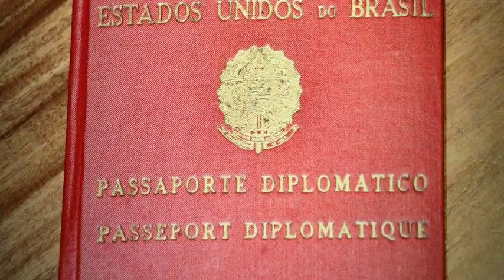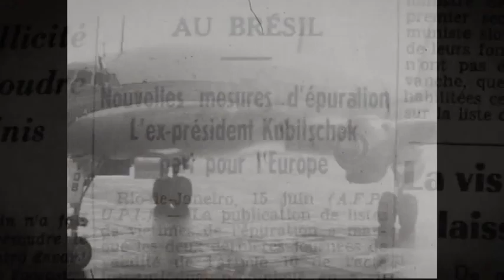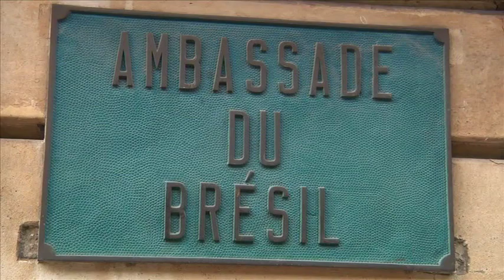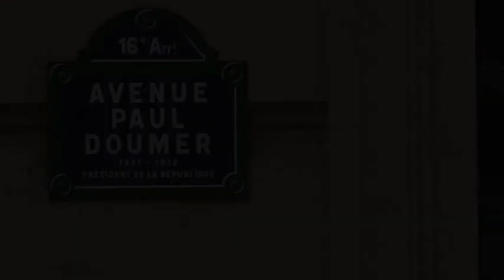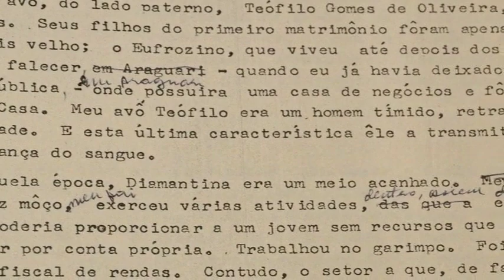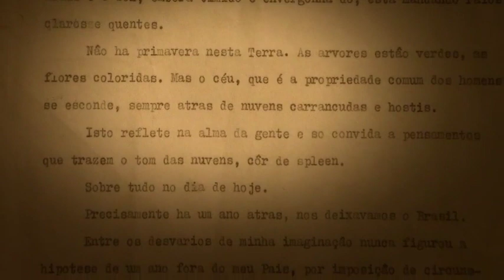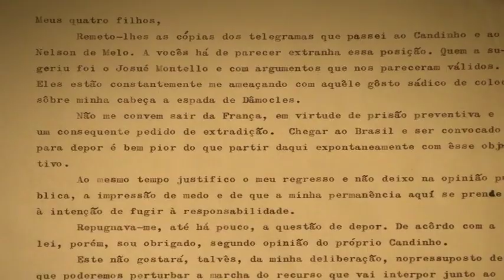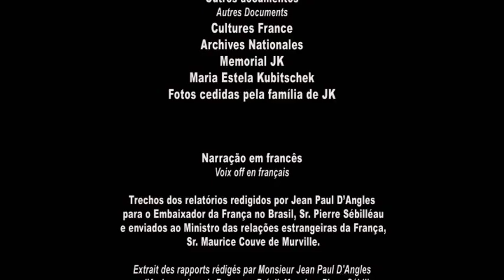JK no exílio (o filme)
Juscelino Kubitschek : L'exil
Un film de Bertrand Tesson et Charles Cescnotto
Produit par Cinergie productions et Geofilmes produçoes
(2010)
52 minutes